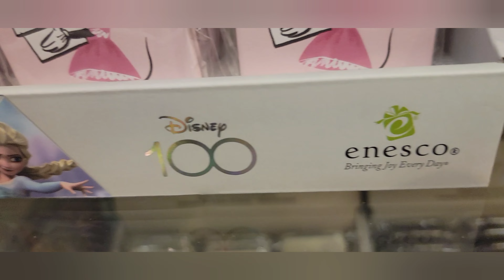Disney100 Merch at Hallmark!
Welcome to another vlog! Today we are checking out what Disney100 Merch we can find at the local Hallmark Store!